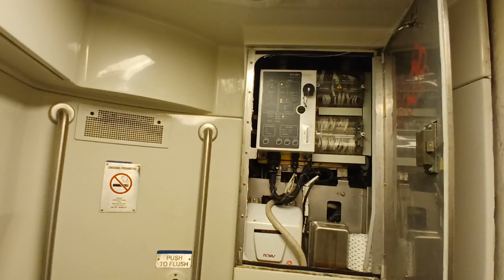MTA Long Island Railroad M7 restroom